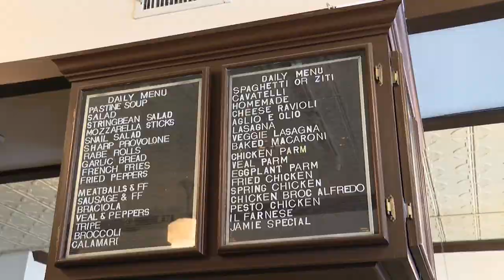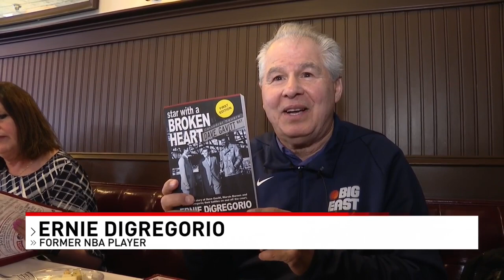Angelo's Civita Farnese celebrates 100 years of service in Providence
On Friday, a Federal Hill favorite welcomed local leaders for a special anniversary.